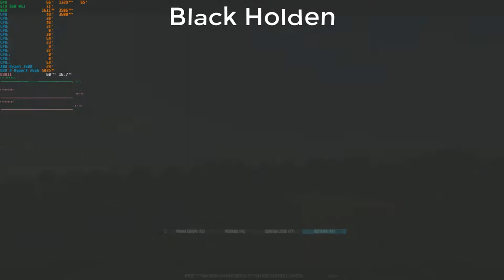The Crew Worldwide #13 A Arrancada do Encouraçado !GMA#